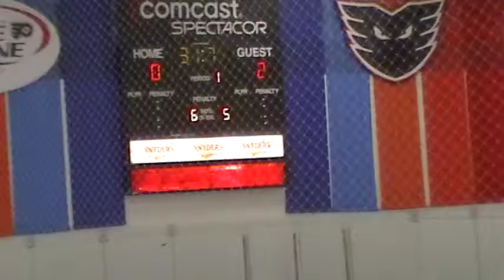11 12 2011 161249 - 1st Period 15 of 15